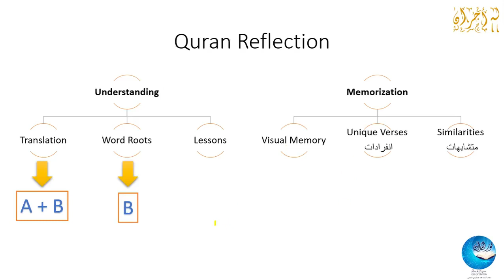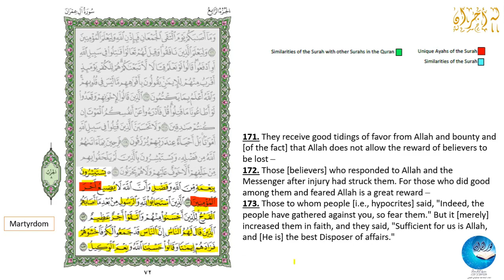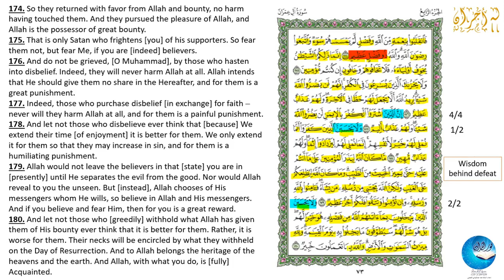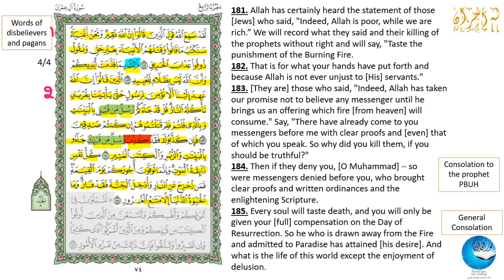4.5.B. Quarter 29 | Hizb 8 | َيستبشرون | Quran Reflection Series | Nour Al-Quran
Starting at quarter 26, the word roots and word-for-word translation of each quarter will be in a separate video.  Please see this announcement below:

Here is the link to the reflection video (part A) for quarter 29:

This Quran Reflection series is made to help you build a connection with the Quran, even if you do not speak Arabic. The goal is to make the verses of the Quran more familiar through both understanding and memorization.

Understanding is achieved by going over the English translation, learning the meanings of some of the Arabic words through their word roots, and explaining some of the lessons learned from the verses.

Whether Quranic memorization is one of your goals or not, these videos also help you have some memory of the verses and the pages, which strengthens your relation with the Quran. We will try to build a visual memory of each Quarter (Rub') of a Hizb and learn some of the unique words as well as some of the similarities mentioned in each Quarter. A summary of these points can be found in the following pdf file.